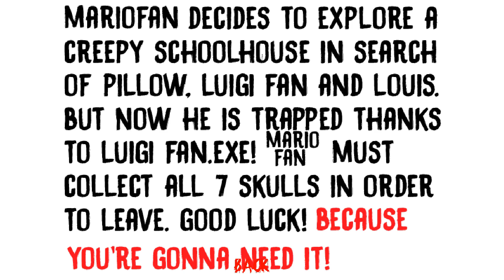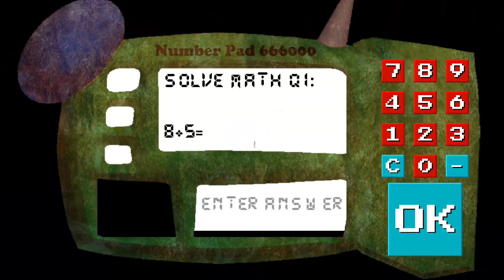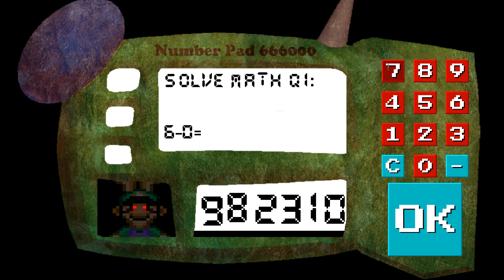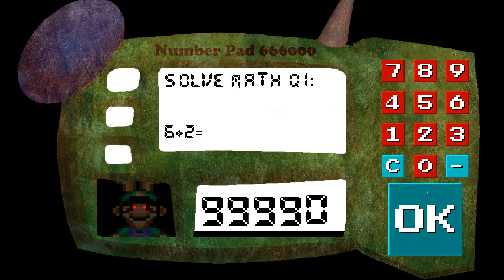Luigi Fan Exe's Basics DLC - Baldi's Basics V1.4.1 Mod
Luigi Fan Exe's Basics DLC - Baldi's Basics V1.4.1 Mod Full game  & All Endings